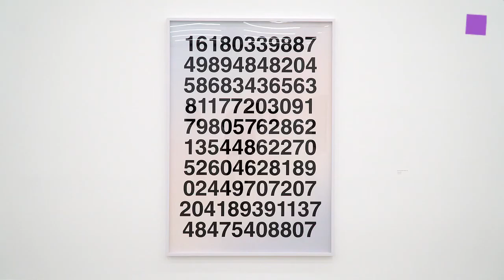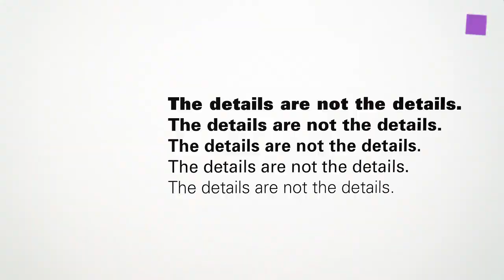theartVIEw – Martin Beck at mumok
With rumors and murmurs, mumok is presenting works by Martin Beck from the last ten years and also several new works made for the occasion. It includes sculptures, photographs, video works, drawings, books, and installations in the exhibition space that address questions of display and strategies of showing, memory, collectivity, and the themes of creating and finding images. Curated by Matthias Michalka. 2017/05/06 to 2017/09/03.

Mit rumors and murmurs zeigt das mumok Arbeiten der vergangenen 10 Jahre von Martin Beck, sowie mehrere für diesen Anlass produzierte Arbeiten. Präsentiert werden Skulpturen, Fotografien, Videoarbeiten, Zeichnungen, Bücher und räumliche Interventionen in den Ausstellungsort, die sich mit Fragen des Displays, also der Zeigestrategien, der Erinnerung, Kollektivität sowie mit den Themen Bildgebung und Bildfindung beschäftigen. Kuratiert von Matthias Michalka. 06.05. bis 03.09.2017.